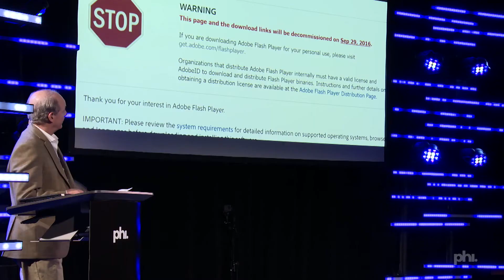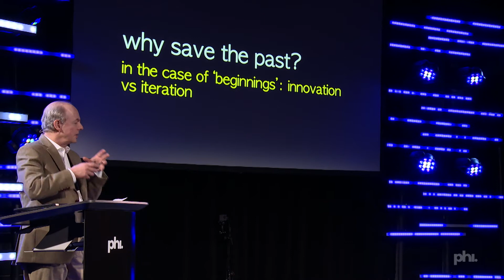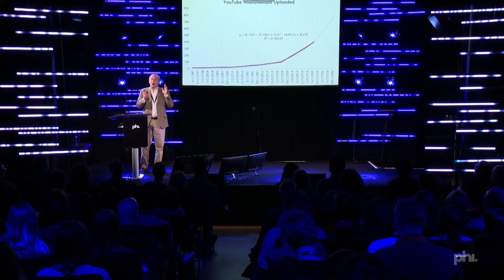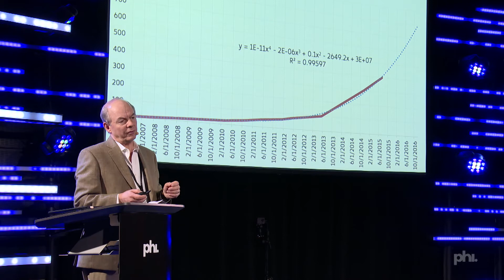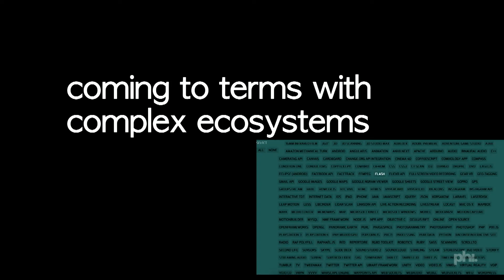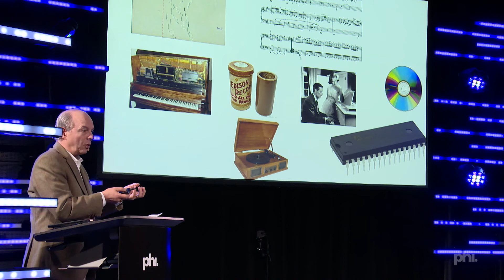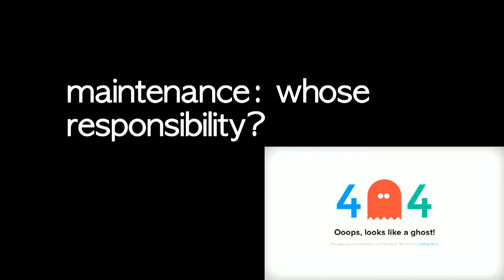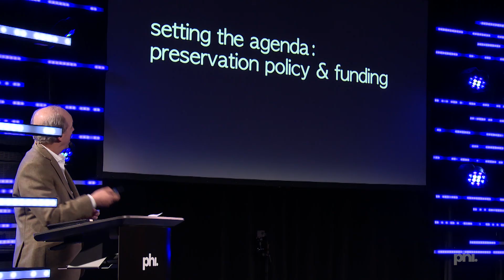Prof. William Uricchio | Update or Die conference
Prof. William Uricchio (MIT Open Documentary Lab) | Conservation d’un écosystème précaire: évaluer les besoins en matière de documentaires interactifs.

Cette conférence a été filmée dans le cadre de Mémoire numérique: Assurer la pérennité des nouvelles formes de documentaires, qui a eu lieu au Centre Phi le 5 mai 2017.

Mémoire numérique est une conférence d’une journée pensée et organisée par le MIT Open Documentary Lab et Phi, en collaboration avec IDFA DocLab et le Netherlands Institute for Sound and Vision.

Prof. William Uricchio (MIT Open Documentary Lab) | Preserving a Precarious Ecosystem: Assessing the Needs of Interactive Documentaries.

This conference was filmed as part of Update or Die: Proofing Future Emerging Digital Documentary Forms, that was held at the Phi Centre on May 5, 2017.

Update or die is a one-day conference curated by the MIT Open Documentary Lab and Phi, in collaboration with IDFA DocLab and the Netherlands Institute for Sound and Vision.